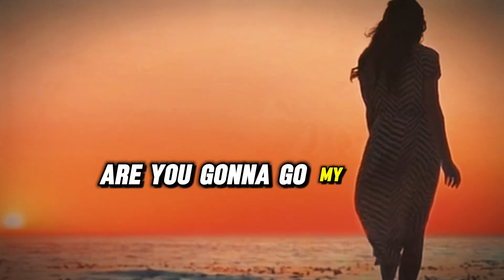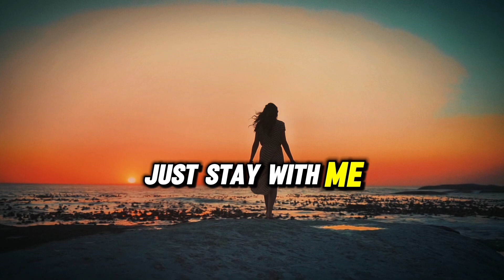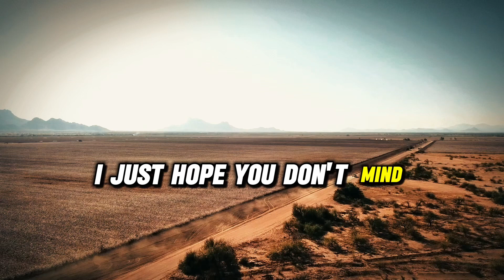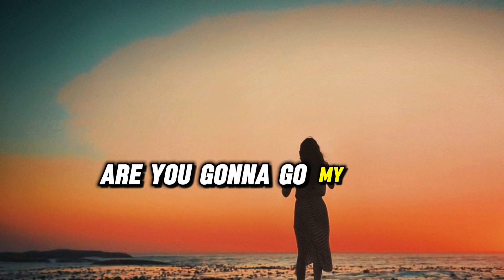‘Stay With Me’ - New country pop song